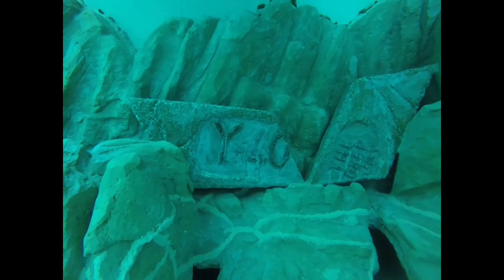Sub Fuoricurva Channel_Y-40 STAGE ARA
STAGE 1 LIVELLO ARA